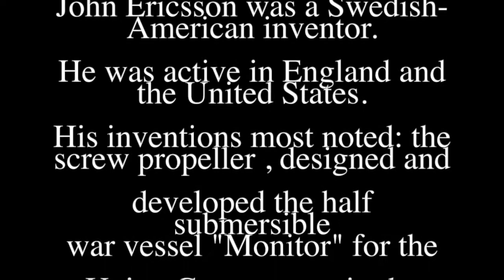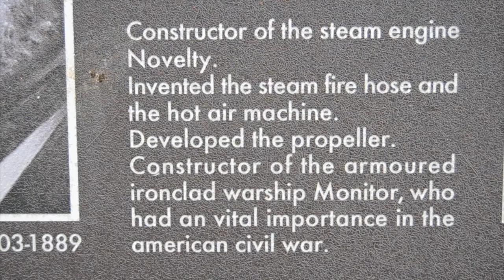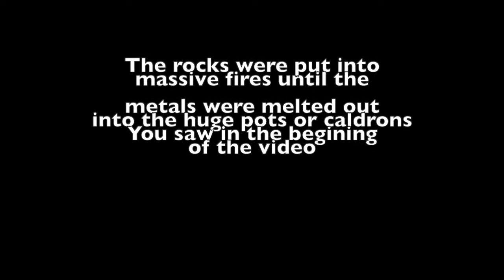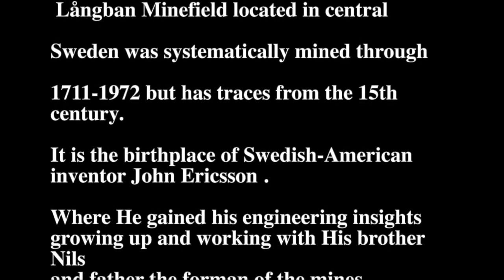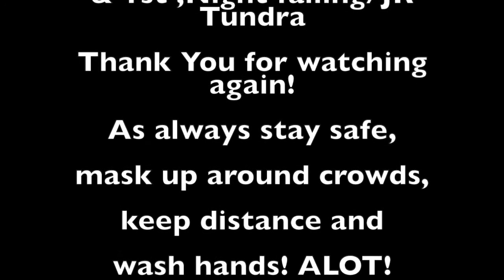John Ericsson - Ironclad father's birthplace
John Ericsson : of the 19th century's most creative engineers and inventors. Born July 31, 1803, in Långbanhyttan, Sweden.

Ericsson Sweden in 1826 and moved to England. While in England, Ericsson pursued a variety of engineering projects including hot air engines, locomotives and steam-powered fire engines. Ericsson also developed significant improvements to the screw propeller, building a reputation as a talented young engineer and inventor.

In 1839, Ericsson relocated to New York City, on Oct. 28, 1848, John Ericsson  took American citizenship.Ericsson read about the Crimean War and a battle between Russian and Turkish naval fleets which inspired Him to develop a  "sub-aquatic system of naval warfare." Which later was realized and commissioned by the US Union Government as The "Monitor Ironclad" submariner warship, During the American Civil War. Siding with His conscience and  greatly helping defeat the Confederate South's Sea struggle leading to a total end to Black Slavery in the USA.

On Aug. 3, 1861, President Lincoln signed Bill 36 into law, establishing the Ironclad Board and authorizing $1.5 million for the construction of ironclad warships.Ericsson's design was initiated and commissioned.

His invention and designs included these below for a start:

Ship design, propeller designs bringing major improvement to the mariner industries as well as the later effects on pump technologies.The Steam engine designs and improvements as well as the "Hot Air Engine" using hot air instead of steam. And "The Sun Engine" as well as a staggering amount of patents.

Still active at 85 years of age Ericsson died in New York City on March 8, 1889. Remembered as one of the greatest inventors and mechanical geniuses of the 19th century.His last will was the continued development of His "Sun Motor" a solar engine.